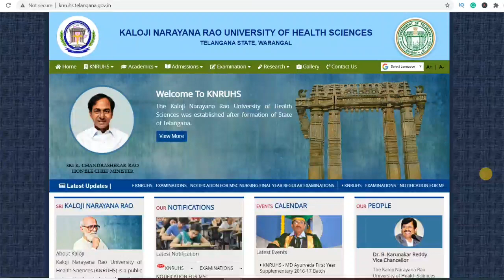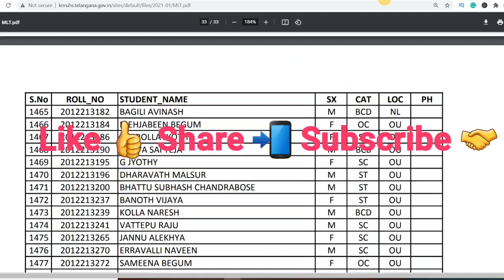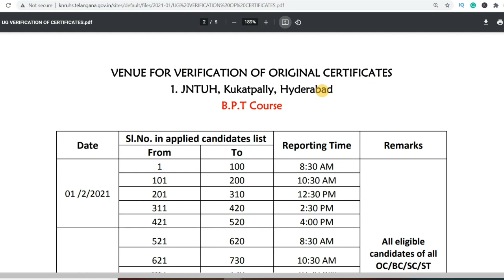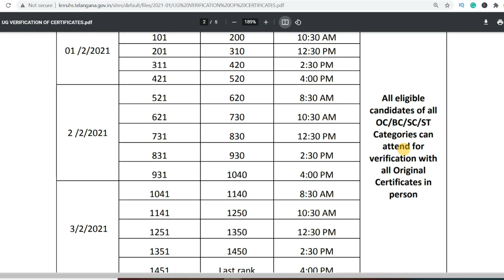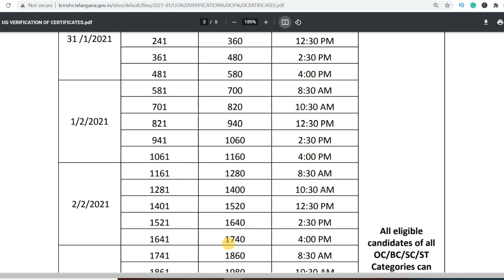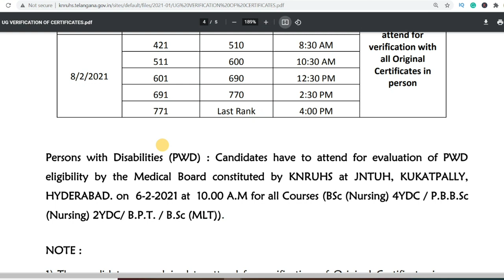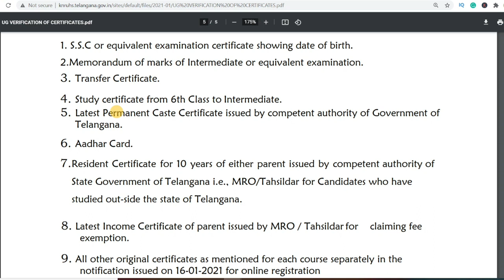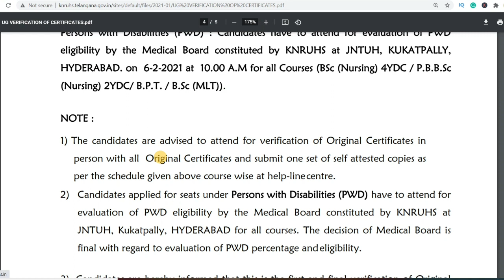TS Paramedical Counselling 2020 | KNRUHS Certificates Verification for BSc Nursing BPT MLT PBNursing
TS Paramedical Counselling 2020 | Certificates Verification for Bsc Nursing BPT MLT PBBsc Nursing

KALOJI NARAYANA RAO UNIVESITY OF HEALTH SCIENCES TELANGANA ADMISSION INTO B.P.T. / B.Sc (MLT) /BSc (Nursing) 4YDC / P.B.B.Sc (Nursing) 2YDC COURSES UNDER COMPETENT AUTHORITY QUOTA FOR 2020-21

ADMISSION INTO B.Sc(POST BASIC NURSING) COURSE UNDER COMPETENT
AUTHORITY QUOTA FOR 2020-21 APPLIED CANDIDATES LIST: